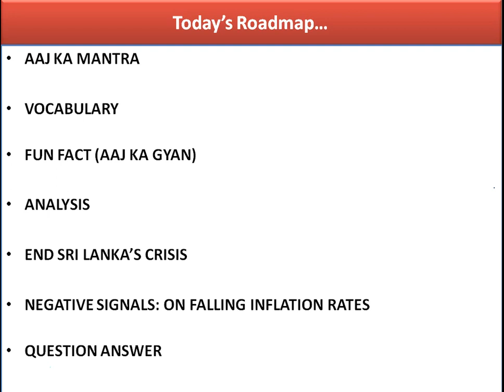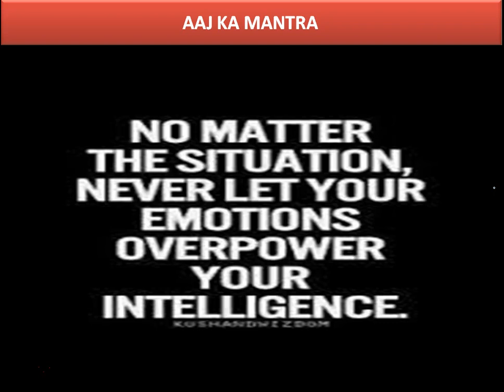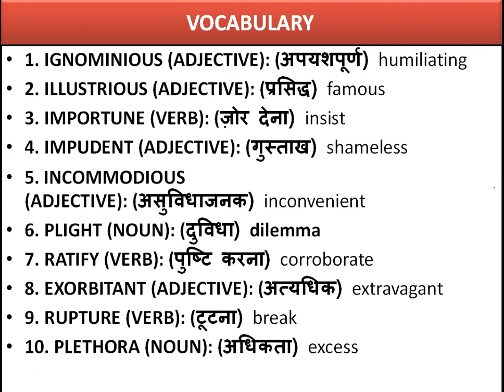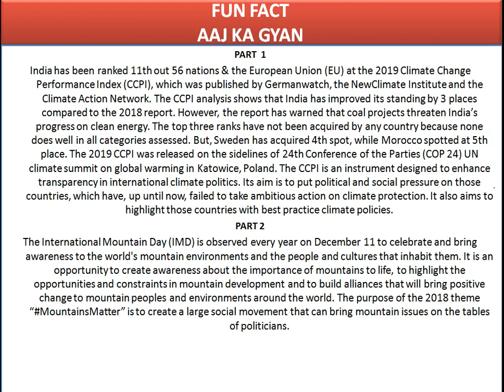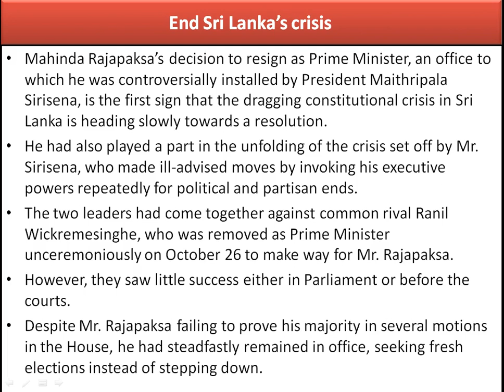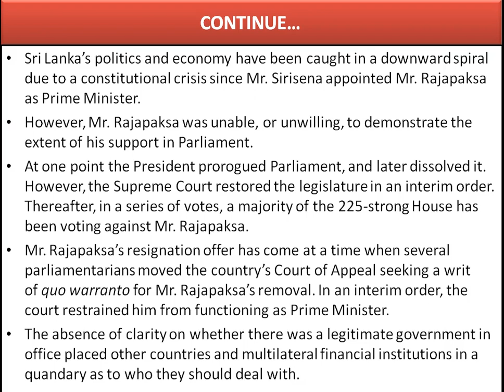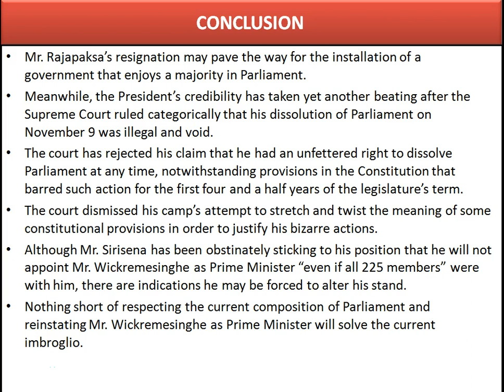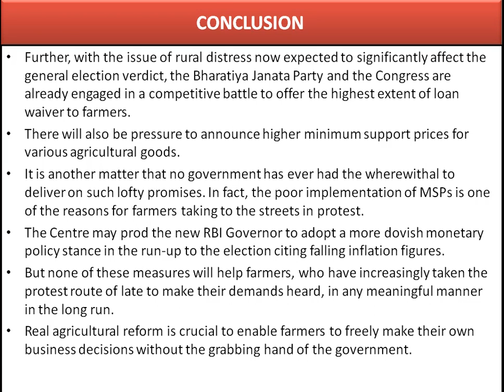15 DEC 2018 | THE HINDU EDITORIAL ANALYSIS IN HINDI | BY KARDAM RAVAL | END OF SRI LANKAN CRISIS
15 DEC 2018 | THE HINDU EDITORIAL ANALYSIS IN HINDI | BY KARDAM RAVAL | THE HINDU EDITORIAL IN HINDI | TODAY'S IMPORTANT NEWS | THE HINDU DISCUSSION | END OF SRI LANKAN CRISIS | DEFLATION IN INFLATION RATE | 15 DEC 2018 | UPSC | IAS |